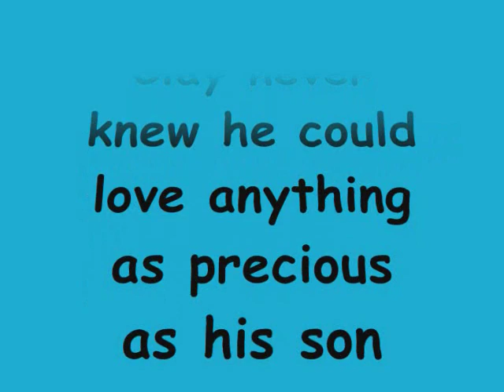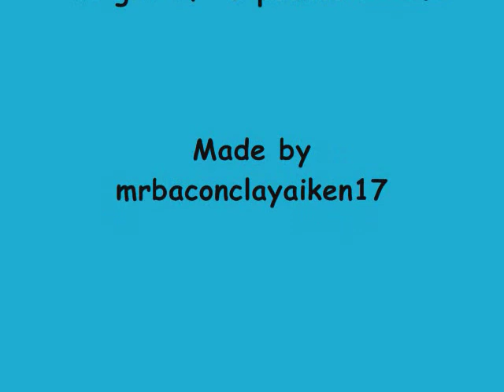Baby Of Mine Tribute To Clay Aiken and Parker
Video montage of Clay and Parker.

Vine: Sonya Ann